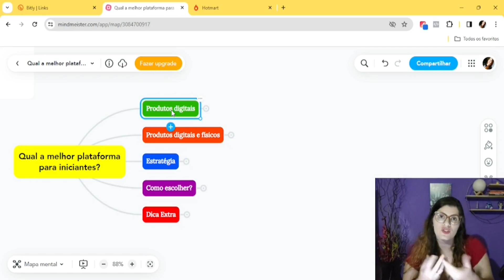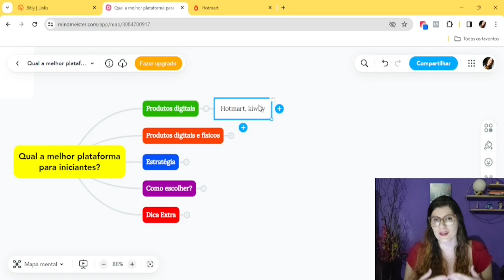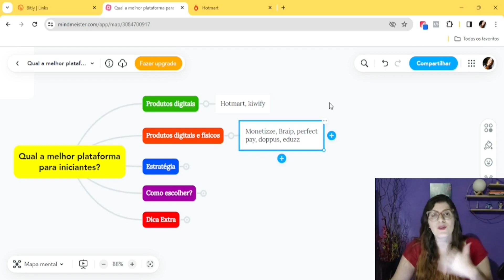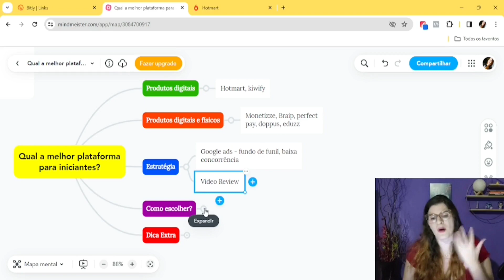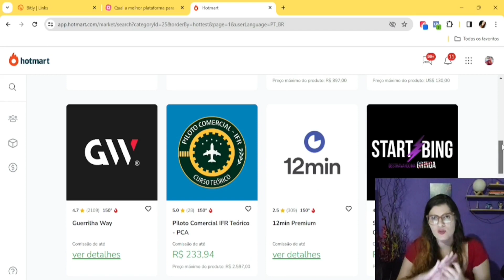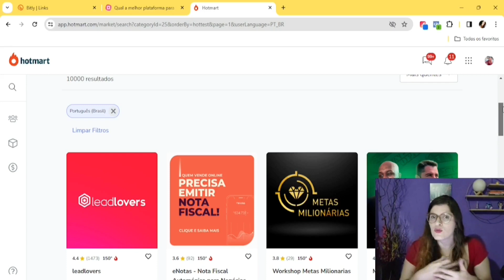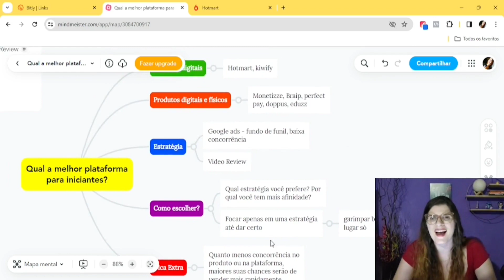Qual é a Melhor Plataforma Para Afiliados Iniciantes?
📱Tire Suas Dúvidas Comigo no Instagram: @larifrancamkt

Como Criar Uma Estrutura Própria Para Anunciar no Google Ads Como Afiliado -  Passo a Passo Do Zero

[Google Ads] Muitos Cliques e Nenhuma Venda: Campanha Que Não Vende no Google Ads Para Afiliados

🔥 Nesse vídeo, te vou tirar uma dúvida super comum entre afiliados iniciantes. Qual a melhor plataforma para afiliados? Te conto tudo que você precisa saber sobre isso e te dou dicas valiosas sobre plataformas de afiliados.

Abração,

Larissa França,